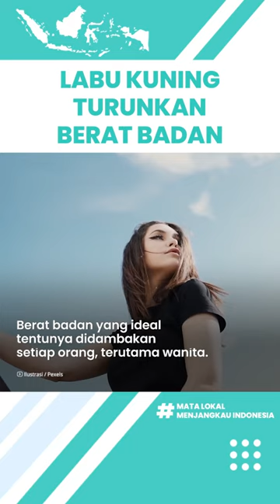Benarkah Konsumsi Labu Kuning Dapat Turun Berat Badan? Ini Kandungan Nutrisi yang Bagus untuk Tubuh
TRIBUN-VIDEO.COM - Berat badan yang ideal tentunya didambakan setiap orang, terutama wanita.

Ada beberapa cara untuk mendapatkan tubuh yaitu dengan diet.

Mengonsumsi labu kuning untuk diet bisa menurunkan berat badan.

Sebab labu memiliki kandungan kalori yang sangat rendah, namun kaya akan nutrisi.

Labu juga sumber serat yang baik dan dapat membantu mengurangi nafsu makan. Sehingga cocok dimasukkan ke dalam menu diet rendah kalori.

Labu kuning juga bagus untuk kesehatan tubuh, seperti:

- Mencegah kanker

- Meningkatkan kekebalan tubuh

- Mengurangi risiko penyakit kronis.

(Tribun-Video/TribunJatim.com)

Artikel ini telah tayang di TribunJatim.com dengan judul Menu Diet Labu Kuning Bisa Menurunkan Berat Badan, Baik untuk Kesehatan Mata hingga Mencegah Kanker,